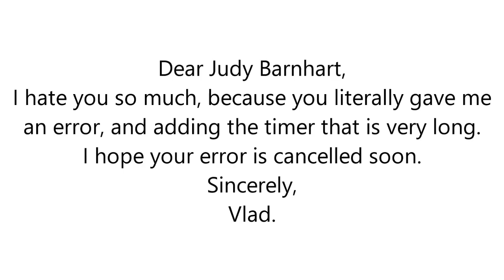Judy Barnhart Error (TLASJBEITESS) [Part 9] {Fixed Version}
Fixed due to mistake: "Part 10 is coming soon..." not "Part 9 is coming soon...".